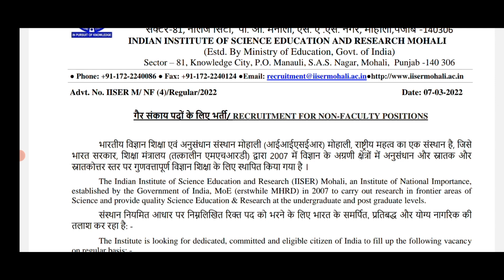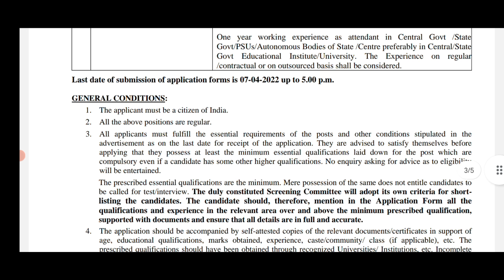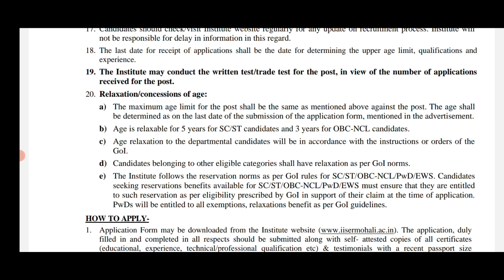ఇవి ఎవరు apply చేస్తారు,అందరూ 8000 ఉద్యోగాలకు.గేలం వేస్తే!10+2 Govt Jobs Latest |job update telugu